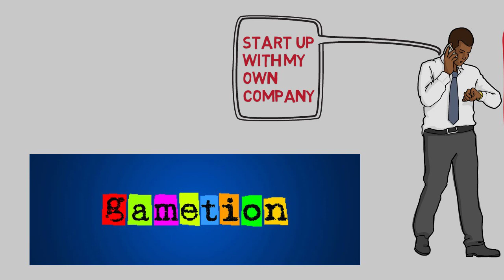Biography of LUDO KING and VIKASH JAISWAL | no one knows LUDO KING CHEATS AND TRICK - VIKASH JAISWAL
Everyone is playing ludo king , the most downloaded board games on google play store. But nobody knows how ludo king becomes the most downloaded game on google play store. This video is about Vikash Jaiswal , and his journey of developing LUDO KING. Vikash Jaiswal was born in Patna,Bihar. After completing his engineering he worked for india games. Started a company Gametion pvt ltd and develop a game called LUDO KING and reach the TOP.

This video is not covering any of the topic below :
1. ludo king cheats and tricks
2. ludo king coins
3. ludo king hack
4. ludo king online kaise khele hindi
5. ludo king me friend request kaise bheje
6. ludo king se paise kaise transfer kare
7. ludo king me coins kaise badhaye

In an interview with channel, vikash clearly mentioned that there is no hacks/tricks/cheats for ludo king.